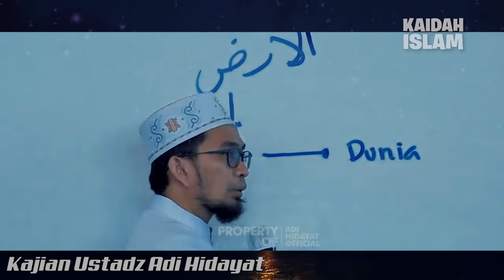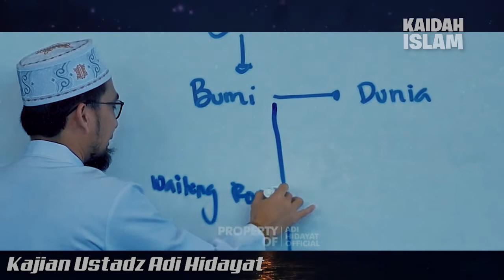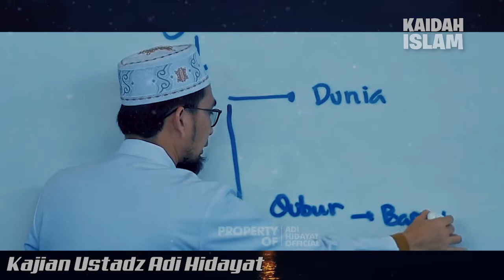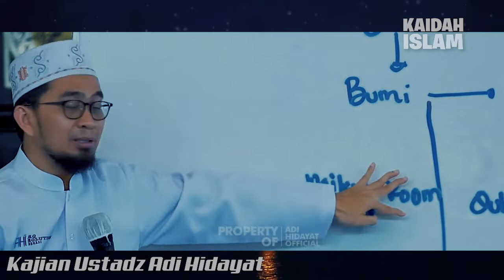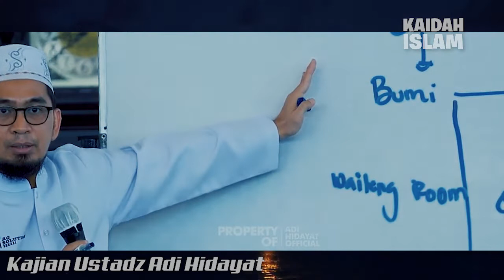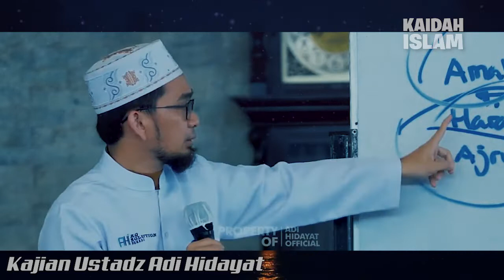Dunia Cuma Sementara, Jangan Terjebak Di Dunia Oleh Hal2 Ini | Ust Adi Hidayat Lc MA